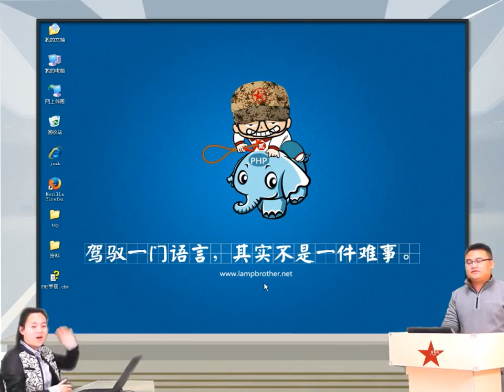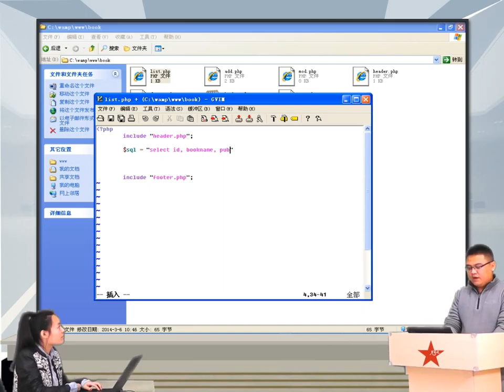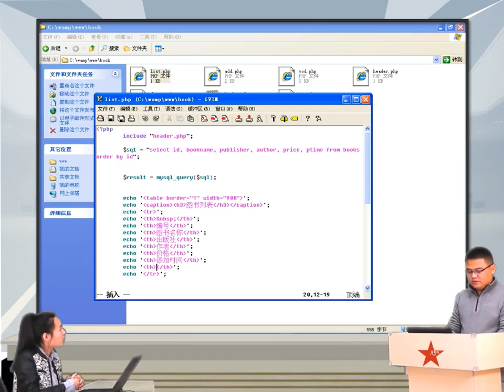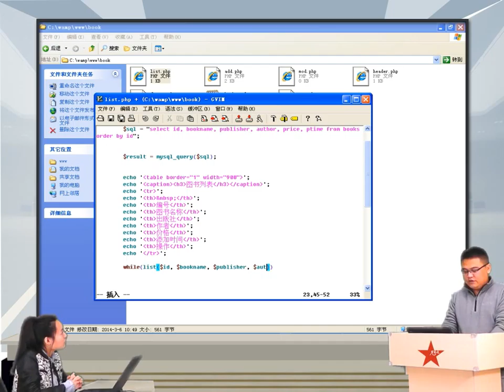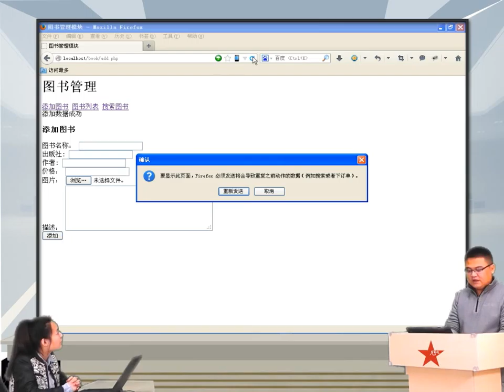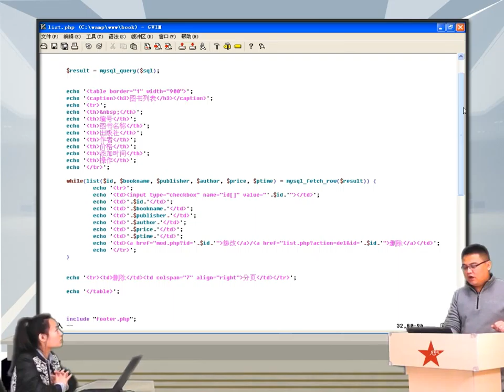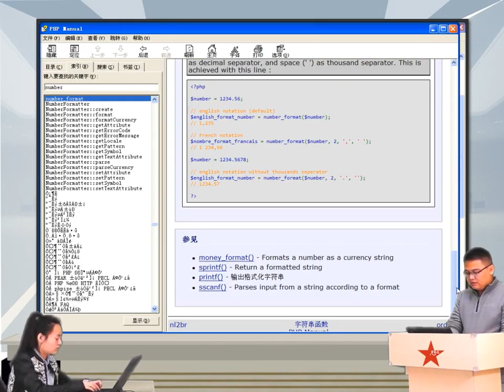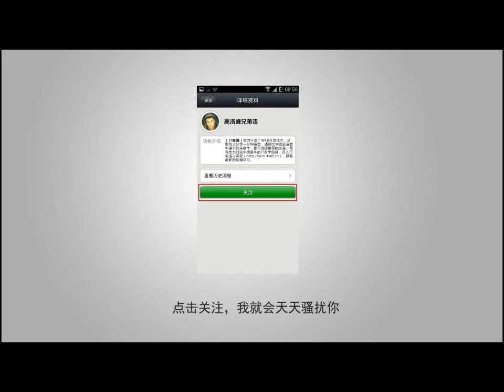2014兄弟连高洛峰 PHP教程14 3 3 图书列表